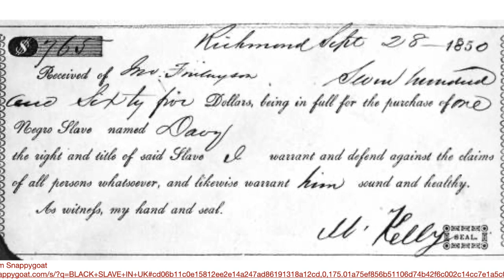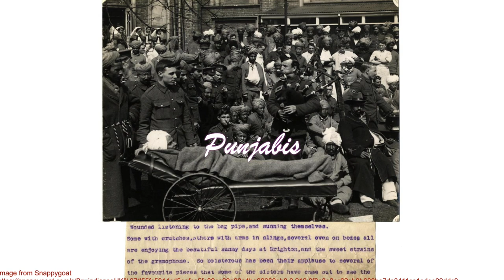E2: இங்கிலாந்தில் குடியேறியவர்களின் வரலாறு - InspireFromUniverse (தமிழ் Ep2 ஐ.இரா. இங் P2)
In this video learn about the history of immigrants in England.